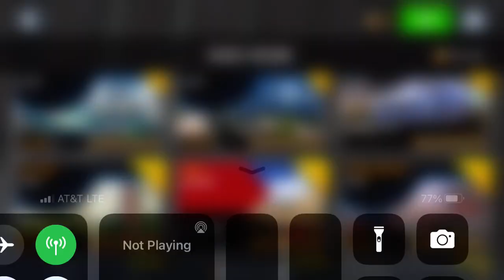Asphalt 8 - Career - Chapter 1: Welcome (Part 9)